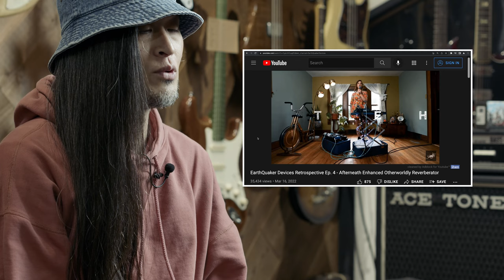伊東真一が操るAfterneath（アフターニース）ショートディレイリバーブ アースクエイカーデバイセス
HINTO/SPARTA LOCALSで単なるギターリストの枠を超える演奏をし、エフェクターの本来持っているポテンシャルを120%（それ以上も！）発揮する伊東真一が、Afterneathショートディレイリバーブの効果的な使い方の例をいくつか紹介します。

この最新バージョンでは九つのモードを搭載し、元々ショートディレイが散りばめられるリズミックなリバーブで好評だった部分にさらなるアンビエントの可能性を産む事が可能になりました。

要望の多かった外部からのパラメーターのコントロールの部分も含めて、このアップデートされた最新のアフターニースの可能性を彼から感じて頂ければと！

撮影: Kazuki Kumagai
音声: Shohei Kasai, Takuya Kawashima
エディット: Dave Whited